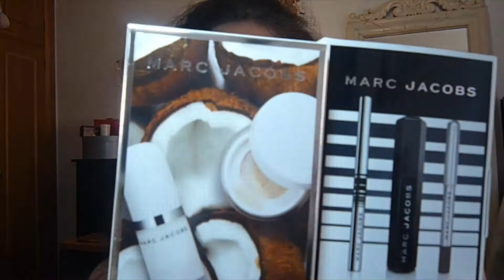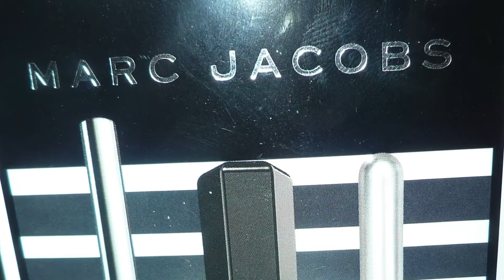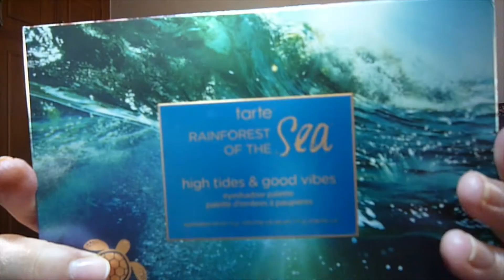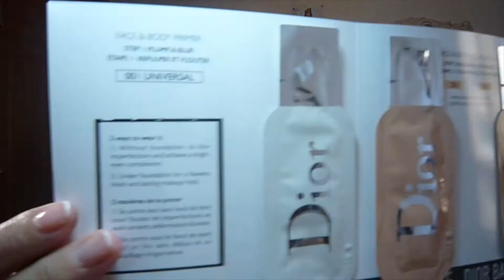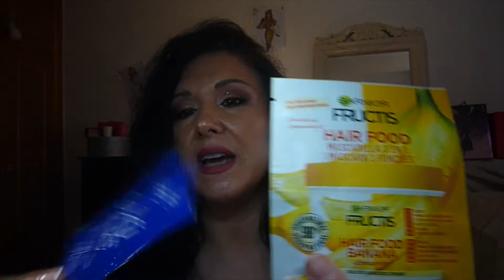mis compritas de maquillaje en primavera annavikai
hola amig@s hoy un video de compitas de maquillaje:
sephora: tarte, marc jacobs
nabla, maybelline, lili y lolo...
productos mencionados:
1- mascara de pestañas maybelline the falsies black drama

5- marc jacobs the undertake kit

7- tarte paleta de ojos rainforest of the sea